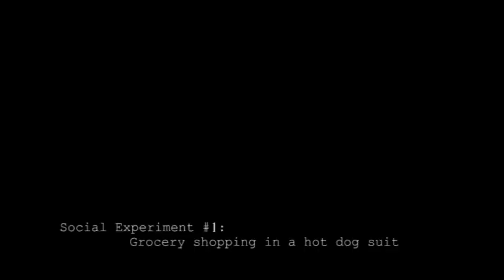Social Experiment #1: Grocery shopping in a hot dog suit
Zack decides to go grocery shopping, but with a slight twist. They kept saying "Shanita, line 101" which I'm guessing is code for: sketch.

Song is by Parry Gripp. It's called "The Ballad of Melvin the Magical Hotdog"